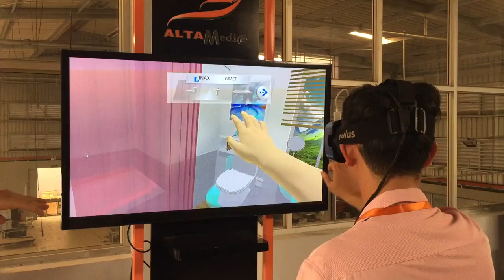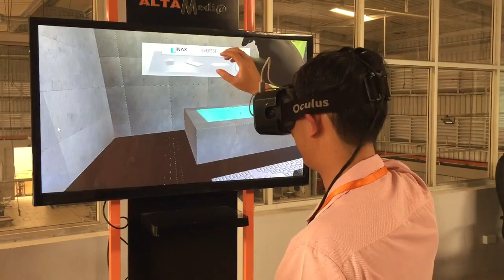[ALTA MEDIA] GESTURE VR 2.0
ALTA MEDIA | GESTURE VR 2.0 – is an advanced technology in the field of virtual reality (VR) with the ability to interact through gestures (gesture). The technology combines the virtual world and the user's sense of touch to create an unprecedented interactive VR experience.
GESTURE VR 2.0 allows users to interact with the virtual world using natural body gestures. GESTURE VR 2.0 has diverse applications in many fields from education, healthcare, product design, entertainment on professional training, ...